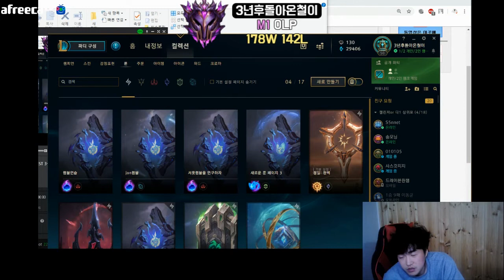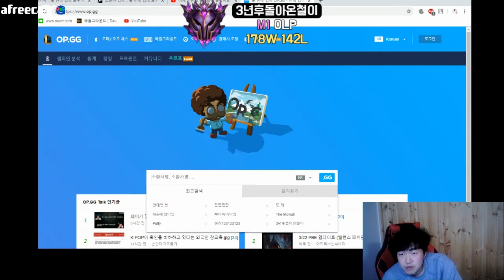철이럼블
럼블룬 설명입니다.